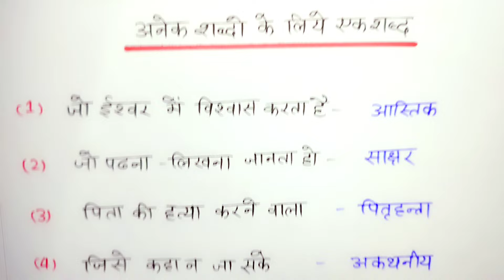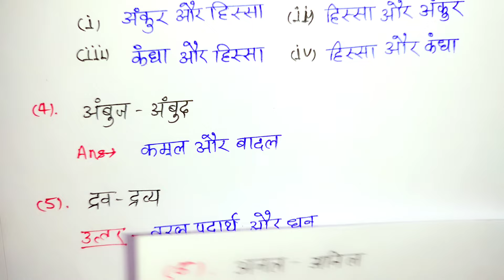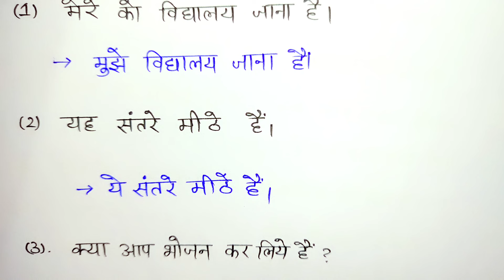22 फरवरी हिंदी के 10 महत्वपूर्ण टॉपिक 2024,// class 12 Hindi important question 2024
22 फरवरी हिंदी के 10 महत्वपूर्ण टॉपिक 2024,// class 12 Hindi important question 2024

About this video:
Hello is video mein maine aapko class 12 Hindi ke sabhi most important question answer ko bataya Hu.

Topics cover 👇🏼
1) class 12 Hindi important question
2) 12th Hindi important question
3) class 12 Hindi important objective question
4) class 12 Hindi important gadyansh
5) class 12 Hindi important padyansh
6) class 12 Hindi important jivan Parichay
7) punchlite kahani ka uddeshy
8) Jaishankar Prasad ka jivan Parichay
9) harishankar parsai ka jivan Parichay
10) Hindi important gadyansh class 12
11) 12th Hindi important padyansh
12) 12th Hindi ke bahuviklpiy prashn
13) 22 February Hindi important question
14) 22 February class 12 Hindi important question 2024